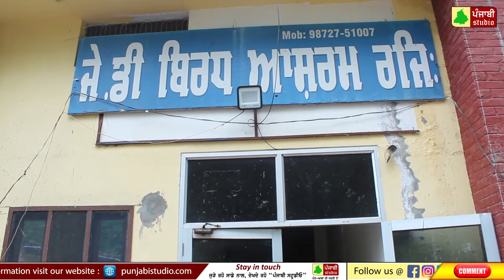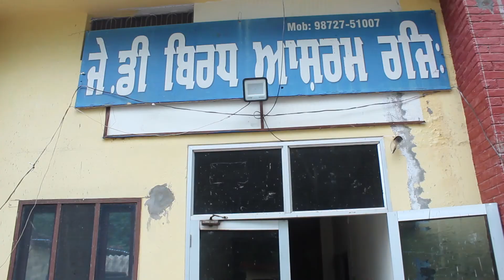Untold Stories at Biradh Ashram | ਬਜ਼ੁਰਗਾਂ ਦੇ ਖੋਲ੍ਹੇ ਭੇਦ, ਸਾਨੂੰ ਘਰਾਂ 'ਚੋਂ ਇਸ ਕਰਕੇ ਕੱਢਿਆ ! 😢